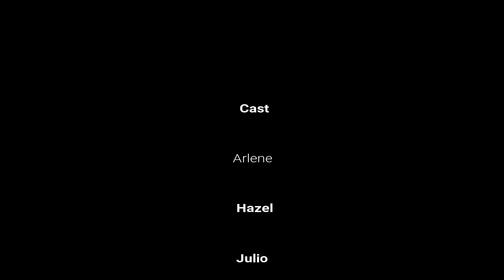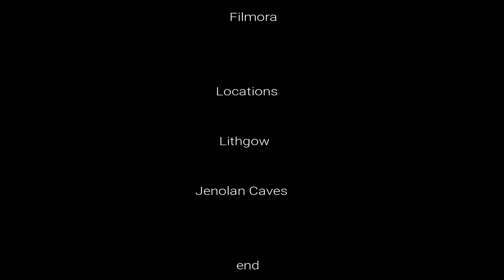Driving @ Jenolan Caves JUNE 2019